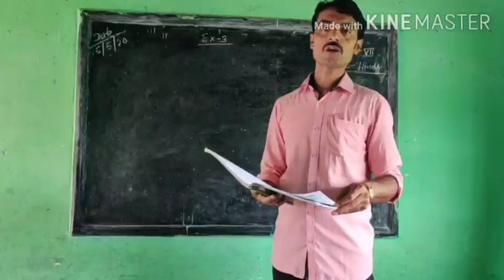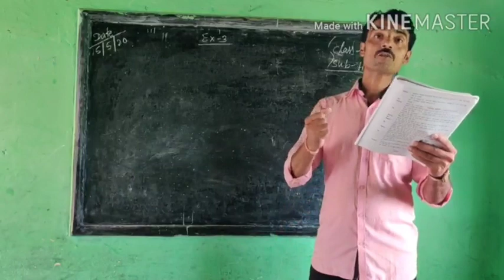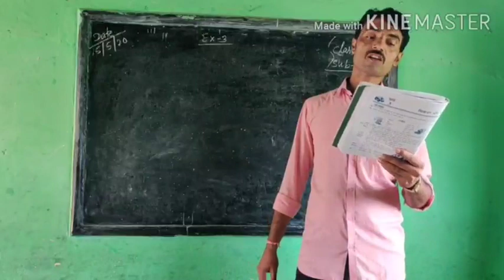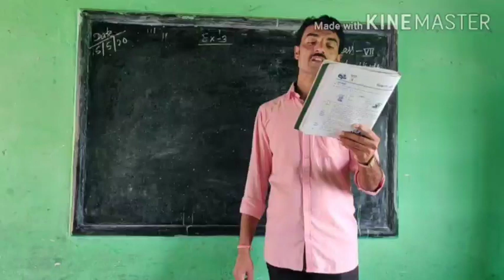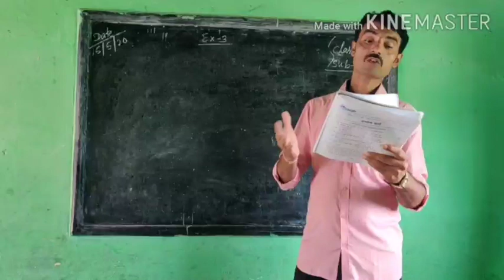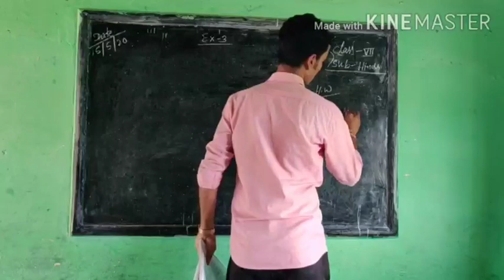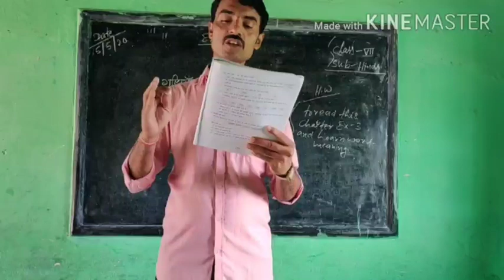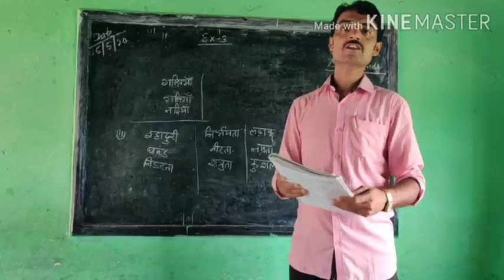Class 7 | Hindi | (5)